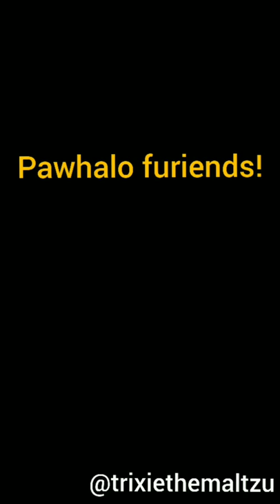Doggies Share a Roll of Toilet Paper Around the World